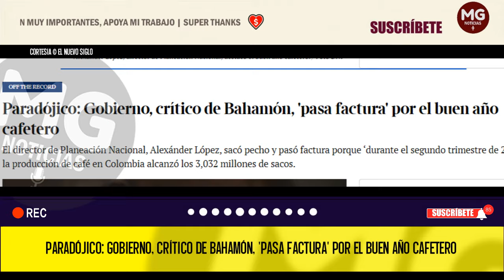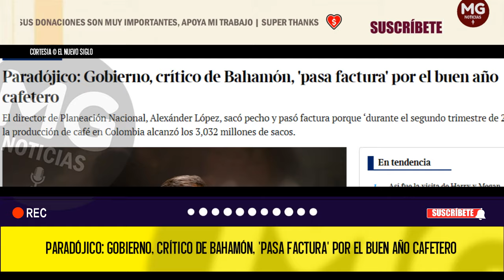PARADÓJICO 🟥 GOBIERNO, CRÍTICO DE BAHAMÓN, "PASA FACTURA" POR EL BUEN AÑO CAFETERO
Un atinado comentarista económico le envió el siguiente mensaje a esta sección: “El director de Planeación Nacional, Alexánder López, sacó pecho y pasó factura porque ‘durante el segundo trimestre de 2024, la producción de café en Colombia alcanzó los 3,032 millones de sacos, lo que representa un incremento del 30,2 % respecto al mismo periodo de 2023 bajo nuestro gobierno.